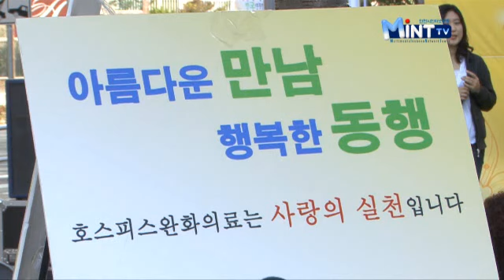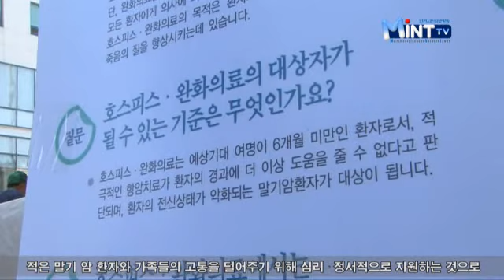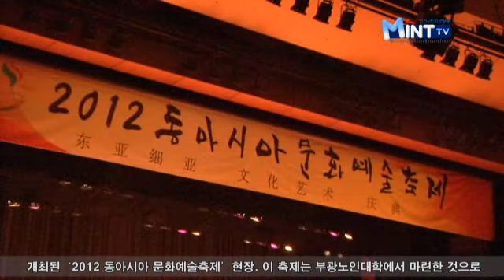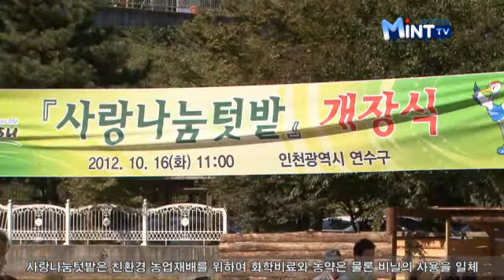2012년 10월 18일 인천시청 인터넷방송 뉴스